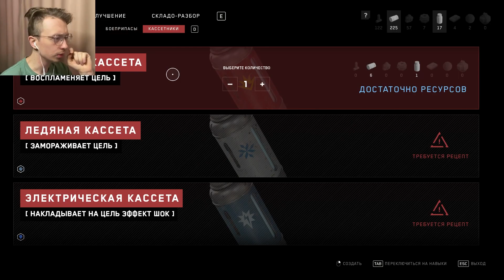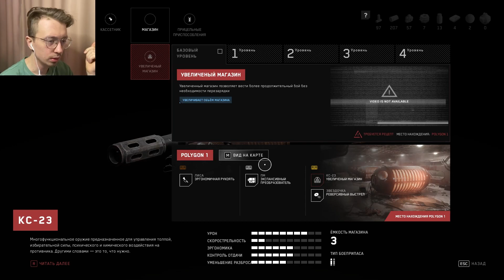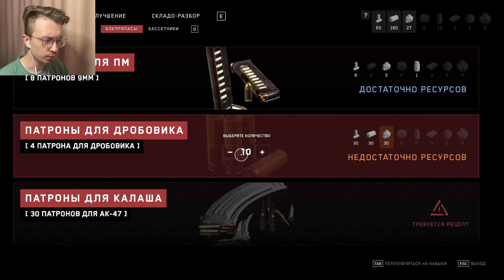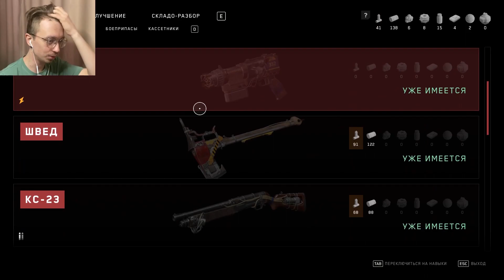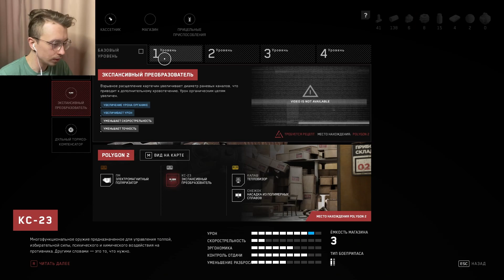ЭЛЕОНОРА ПОРТИТ НАШИ ОТНОШЕНИЯ / ПРОХОЖДЕНИЕ ATOMIC HEART #5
Продвигаемся дальше по комплексу. Разбираемся с колбами(